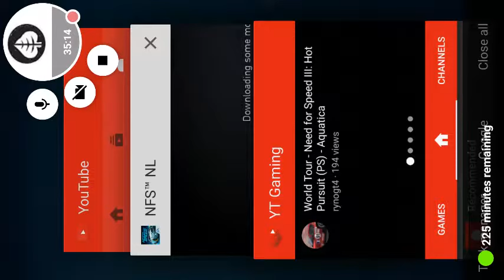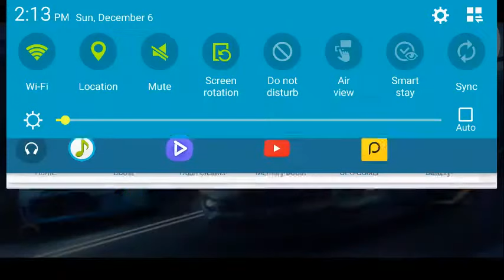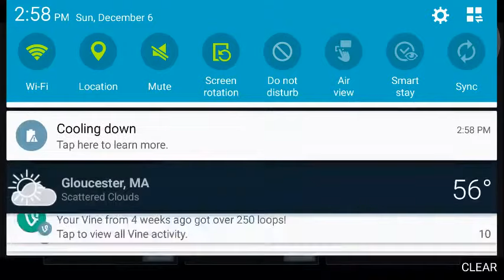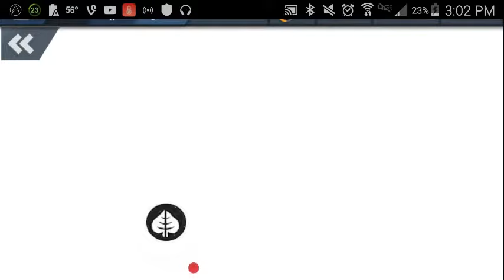Need For Speed: No Limits: Sports Classics Event/Chapter 6: Skirmish/(GLCVG#13)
(Follow GLCVG On Twitter:

|Chapter 1: Sports Classics |
| Event 1 | Rush Hour | Blackridge Channel Race |
                | 9:32 |
Event 2 | Time Trail | Blackridge Strip Way |
              | 12:42 |
| Event 3 | Rush Hour | The Square East |
                            | 16:08 |
| Event 4 | Nitro Rush | Mapletree Short |
                             | 19:35 |
| Event 5 | Rush Hour | Blackridge Strip Pass |
                                  | 24:33 |
| Event 6 | Rush Hour | Blackridge Strip Run |
                                  | 27:28 |

Chapter 2: Sports Classics |
 Event 1 | Hunter | Blackridge Channel Pass
               | 32:20 |
| Event 2 | Airbone | Ironboar Bridge Dash |
                          | 39:07 |
Event 3 | Rush Hour | Harbour Town Rush |
                              | 44:00 |
| Event 4 | Time Trial | Cornerstone South |
                              | 48:13 |
Event 5 |Nitro Rush| The Square East |
                              | 51:14 |
Chapter 2| Tokyo Streets |
| Event 5 | Rush Hour | Blackridge Channel Race |
                                          | 56:20 |
Chapter 3| Tokyo Streets|

Event 1 | Rush Hour |Blackridge Strip Pass |
                               | 1:01:32 |
| Event 2 | Time Trail | Blackridge Channel Run |
                                  | 1:04:49 |
| Event 3 |Hunter | Harbor Town Drive |
                         | 1:07:33 |
| Event 4 | Nitro Rush | Ironboar Bridge Reverse |
                             | 1:11:44 |
| Event 5 | Rush Hour | Blackridge Channel Rush |
                        | 1:13:54 |
| Chapter 4 Tokyo Streets |
| Event 1| Hunter | The Square West|
 | 1:22:22 |
| Event 2 | Airbone | Ironboar Bridge Blast |
| 1:25:45 |
Event 3| Rush Hour | Snake Pass |
| 1:30:54 |
Event 4| Time Trail | Harbour Town Run
| 1:35:09 |
Watch The Paint | Hunter | Mapletree Short |
| 1:48:33 |
Keep Vigil | Getaway | Snake Pass Blast |
| 1:53:59 |
Mad Dash | Rush Hour | Dry Gulch Sprint
| 1:58:37 |
|I Believe I Can Fly | Airbone| Ironboar Bridge Dash|
| 2:03:31 |
Burning Rubber | Rush Hour | Ironboar Bridge Run |
| 2:09:30 |